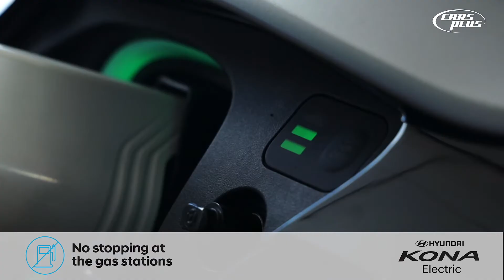The ELECTRIC Advantage with the 2021 Hyundai Kona EV ft. Willy Hong | Cars Plus Guam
An electric heart with the soul of an SUV 💚 Driving has never been easier with the 2021 all-electric Hyundai Kona EV! Watch as Willy from Cars Plus explains the electric advantages ⚡️

Willy Hong
📲 787-2930